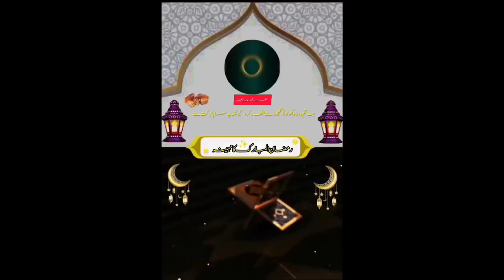tilawat_e_Quran. Suratul rahman💞tilawat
Sūrah Yā-Sīn (also Yaseen; Arabic: سورة يس‎) is the 36th chapter (surah) of the Quran. It has 83 verses (ayahs) and is one of the Meccan surahs, although some scholars maintain that verse 12 is from the Medinan period.[1] The name of the chapter comes from the two letters of the first verse of the chapter,[2] which has caused much scholarly debate, and which Tafsir al-Jalalayn, a Sunni exegesis (tafsir), interprets by saying, "God knows best what He means by these [letters]."[3] Yasin is also one of the names of the Prophet Muhammad, as reported in a saying of Ali, "I heard the Messenger of God#tilawar